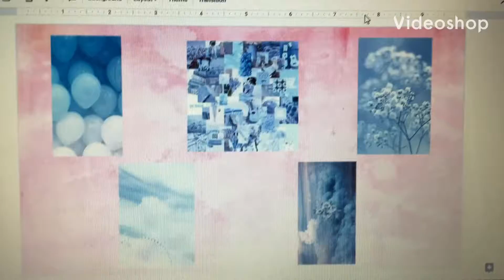New video coming soon!